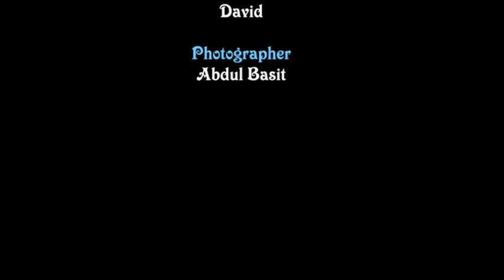My worst experience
"My Worst Experience". It a story told by Kelvin Frosh about his tragic past and his intention at his current Situation . Check it out!